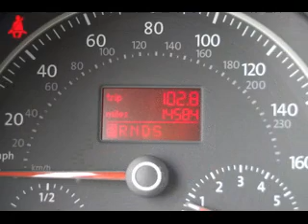2010 Volkswagen Beetle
2010 Volkswagen Beetle
Stock